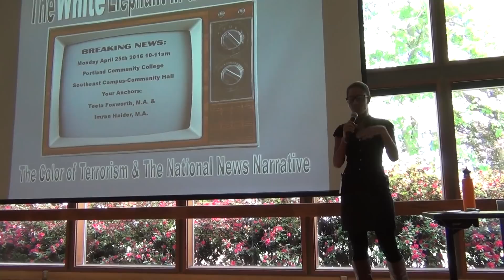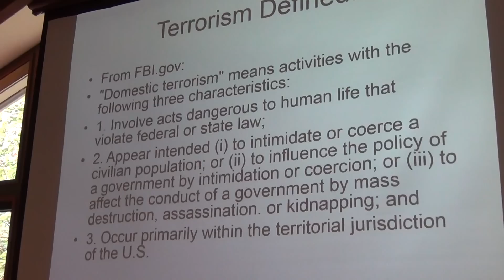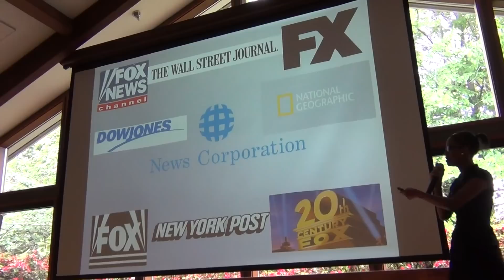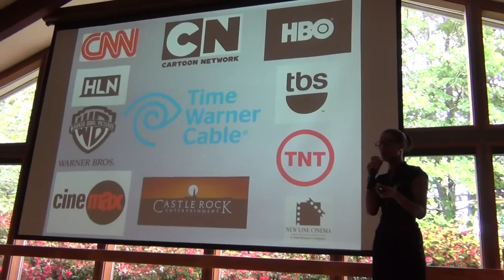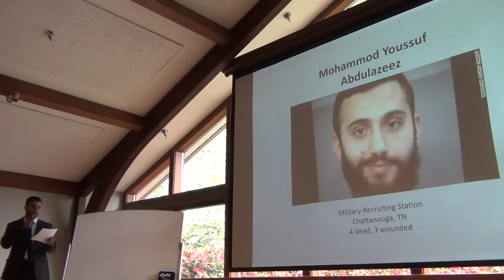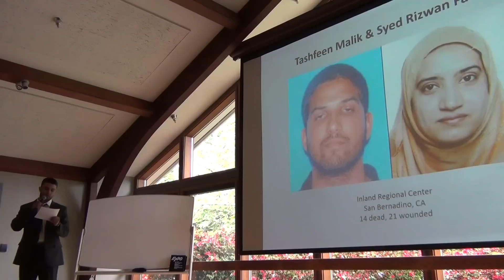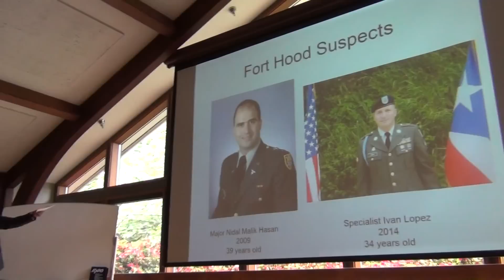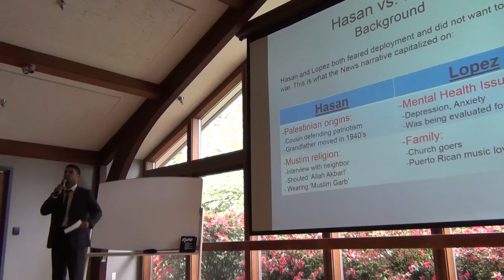Part 1: "The White Elephant in the Newsroom: The National News Narrative and the Color of Terrorism"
Part of "whiteness history month" at Portland Community College, featuring presenters Teela Foxworth and Imran Haider.